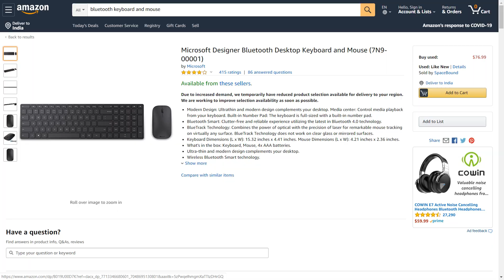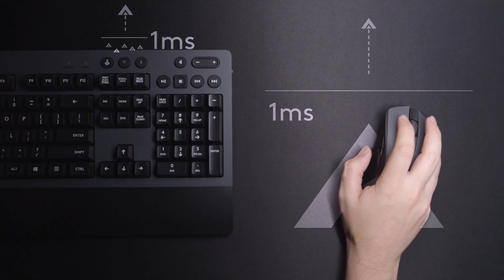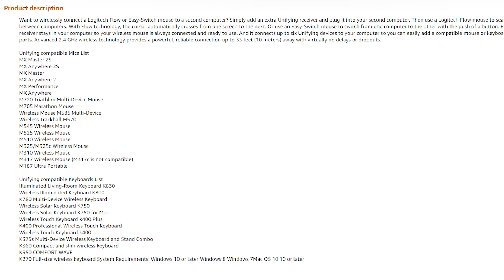2.4 GHz Vs Bluetooth Keyboard & Mouse: Which One Should You Buy?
Wireless mouse or keyboard even combo agar aap market mai kareed ne jate ho toh app ko do options milti hai either bluetooth or USB RF aka USB Radio Frequency. Ab sawaal eai ati hai ki in dono mai sei konsa lena sahi hai. Toh aiye inka advantages aur disadvantages ko analyze karke figure out karne ki koshish karte hai ki inme sei konse technology ke sath hime in peripherals ko purchase karne chahiye.